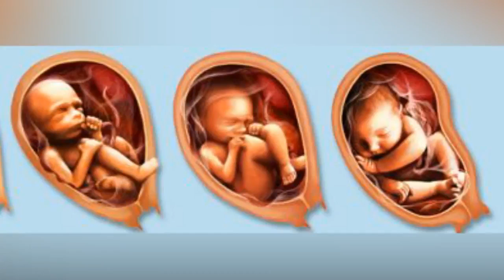Doktorlar '' Annesinin Ölümünden Sonra Bunu Beklemiyorduk'' Fakat Bu Mucize Herkesi Şok Etti